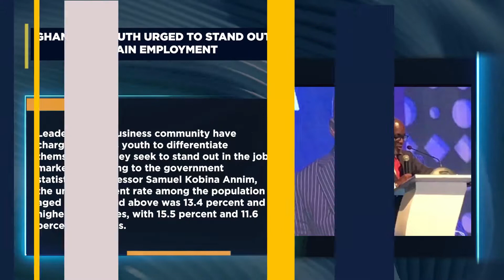GHANA POLICE SERVICE RESCUE 9 VICTIMS ON LAKE VOLTA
The Ghana Police Service in collaboration with the Department of Social Welfare have rescued nine trafficked victims from Yeji in the Pru East District of the Bono East Region. The joint operation rescued four adult men and five boys from exploitation on the portion of the Volta Lake in Yeji. The victims were trafficked 20 years ago and were said to have been brought to work on the lake at ages three and five respectively.